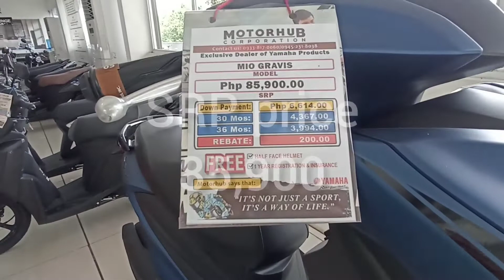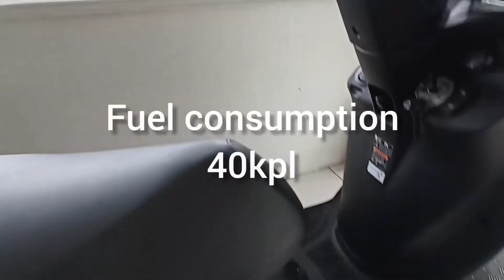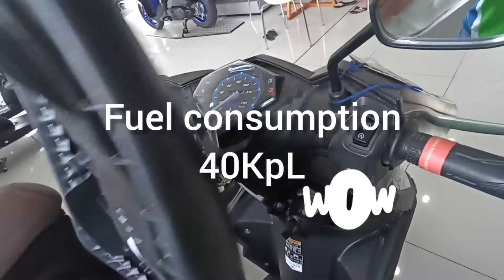Top 5 scooter pinaka matipid sa gasolina 🙂updated 2022 price fuel consumption review🥰🥰